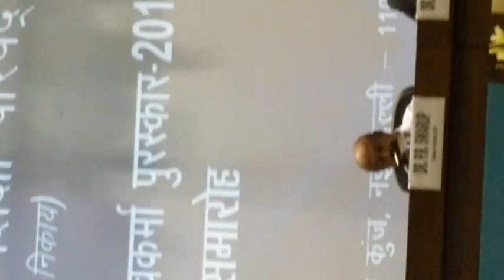3a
“1st AICTE-ECI Chhatra Vishwakarma Awards 2017”